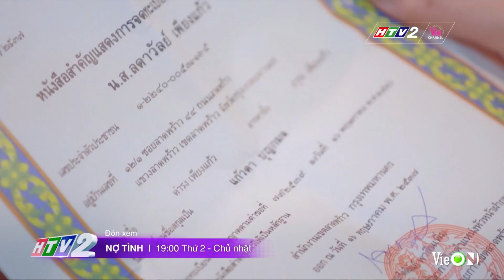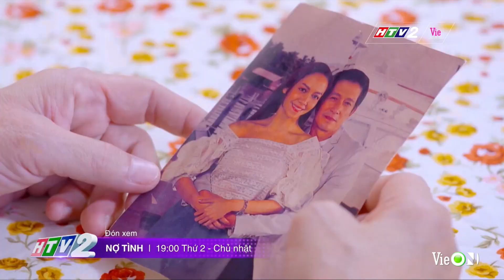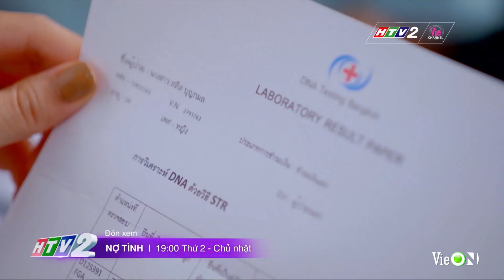〖 TRAILER Preview1 〗NỢ TÌNH | Nee Sanaeha 2019 | หนี้เสน่หา | HTV2 Vie Channel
NỢ TÌNH - TÌNH YÊU ẨN SÂU TRONG SỰ GIẢ DỐI
MỘT TÁC PHẨM KẾ TIẾP CỦA ONE HD31 CHÍNH THỨC CẬP HTV2 Vie channel

Rin là con gái ngoài giá thú và là người thừa kế duy nhất của một người đàn ông triệu phú giàu có. Còn Aek là con trai nuôi của cha Rin và người vợ hợp pháp của ông. Một ngày nọ, cha của Rin đưa cô về sống chung với gia đình họ khiến cuộc sống của cô đột ngột thay đổi. Rin xung đột với mẹ kế nhưng trớ trêu lại nảy sinh tình cảm với Akanee. Mọi thứ không hề đơn giản, có nhiều bí mật ẩn giấu trong gia đình này. Rin sẽ đối mặt với mọi chuyện như thế nào?

🔥 Đừng bỏ lỡ " NỢ TÌNH : Nee Sanaeha 2019 " phát sóng lúc 19:00 thứ 2_CN hàng tuần, bắt đầu từ 5/4/2024 trên kênh HTV2 Vie Channel
Kính mời quý khán giả đón xem 🔜📺